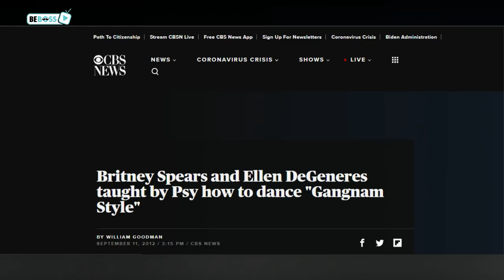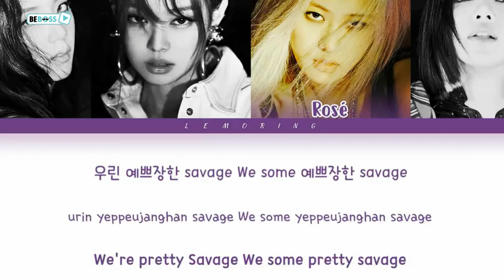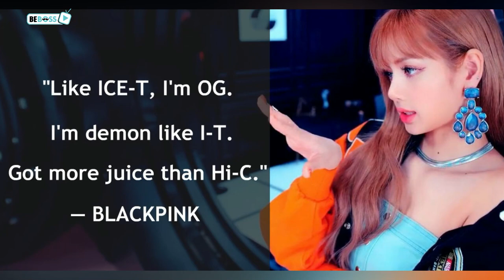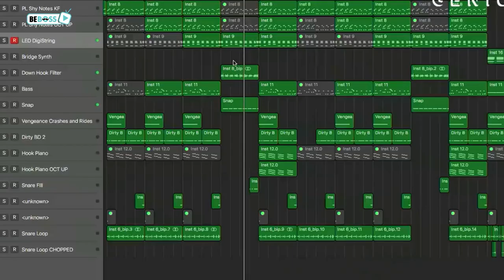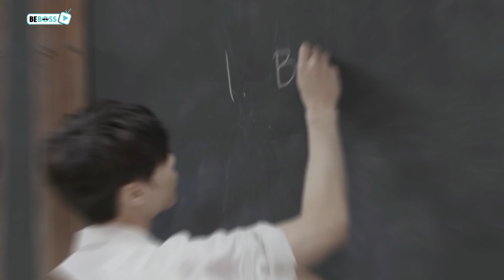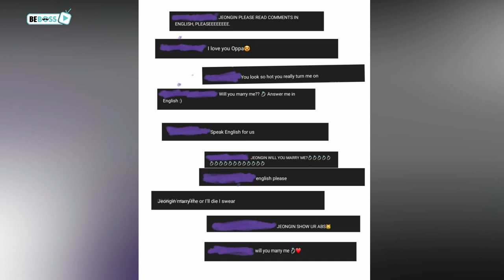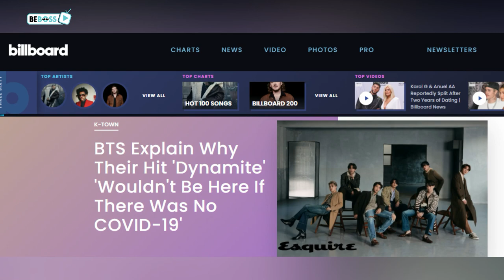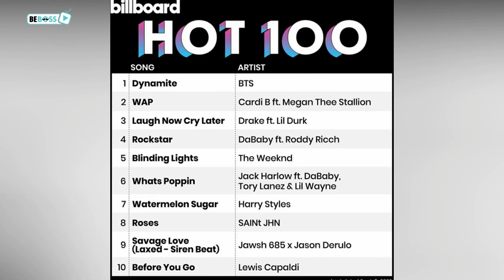How Did Kpop Steal The International Heart?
Bringing English lyrics to the songs; using English stage names; Focusing on mesmerizing choreographies; Learning to speak English fluently - These are 4 main ways that the K-pop industry applying on the idols to gradually conquer the US-UK market - one of the places with the pickiest audiences.
So now we know the ways, but how exactly do K-pop artists apply those? And will it make K-pop lose its own colors? Let's find out with us now in this video.